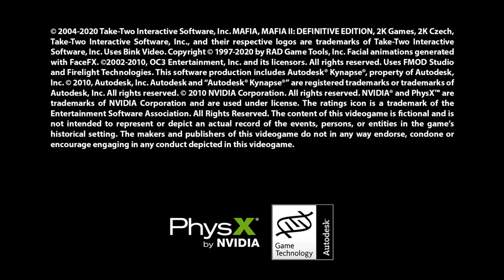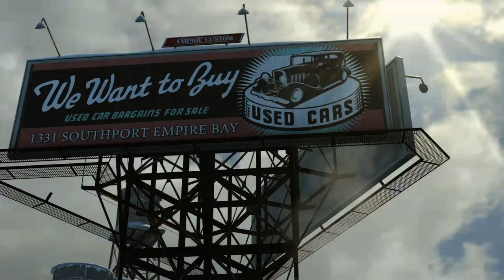Let's play Mafia 2 Definitive Edition Part 1: Old Country.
Let's see if Defintive editon of mafia 2 is as bad like people says it its. Comparing to classic one that is.

Mafia 2 definitive Edition is a 2010 action-adventure game developed by 2K Czech and published by 2K Games.

A remastered version of the game, entitled Mafia II: Definitive Edition, was developed by d3t Limited and Hangar 13, and released by 2K Games on 19 May 2020.